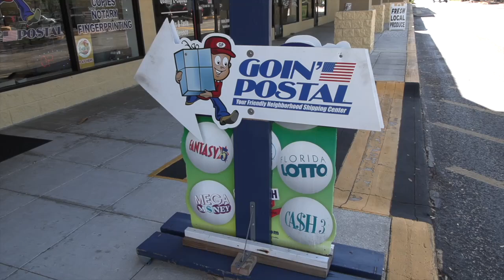goin postal rev 10.11